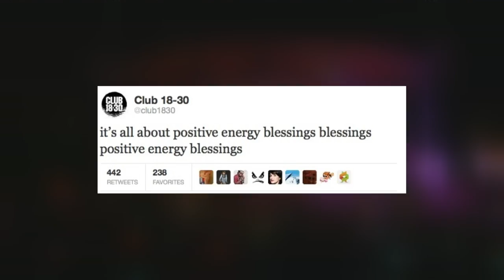OFFICIAL TRAILER: Club 18-30 Summer 2016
The official trailer for summer 2016 has landed!